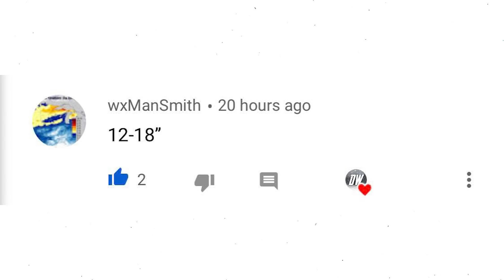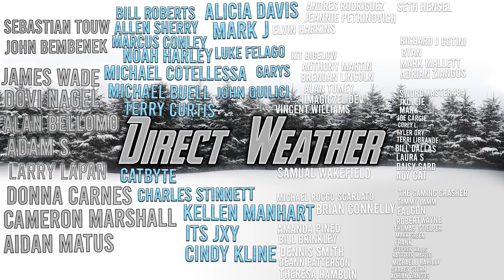Major Winter Storm Forecast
In today's video we once again talk about the Major Winter Storm we've been talking about for days now, we also have our first Snowfall Forecast for this storm.

We anticipate a significant severe weather threat with this system, there's going to be 1,000 to 2,000 CAPE which is sufficient to say the least, that combined with the High Shear we will have is a recipe for severe weather.

Freezing rain will be likely on the southern extent of the frozen precipitation, half an inch or more of freezing rain will be possible.

And as far as snowfall goes, we expect 10 to 15 inches of snow at least, but we also expect to add a 15 to 20 inch region soon once confidence increases.